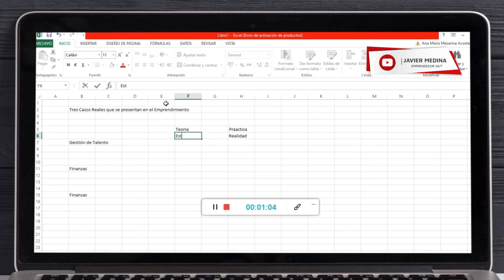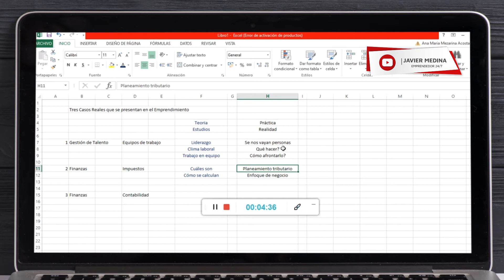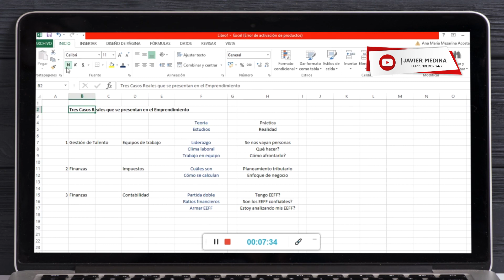CASOS DE REALES DE EMPRENDIMIENTO || Javier Medina || Emprendedor 24/7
✏️ ¡Hola soy Javier Medina, emprendedor, empresario e inversionista apasionado por transmitir toda mi experiencia para que reduzcas riesgos y aceleres tu empresa o emprendimiento. 🚀

Te invito a unirte a nuestra comunidad exclusiva de Gerentes Generales y dueños de empresas, donde recibirás información estratégica y herramientas útiles:
Edición a cargo de VISUALBREAK :
🎥 VÍDEOS DE MUCHO VALOR PARA TU NEGOCIO